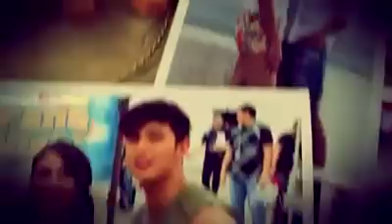On The Wings of Love Jadine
Kyla Version for the new teleserye of Jadine on AbsCbn Credits to Dreamscape FB page for the video